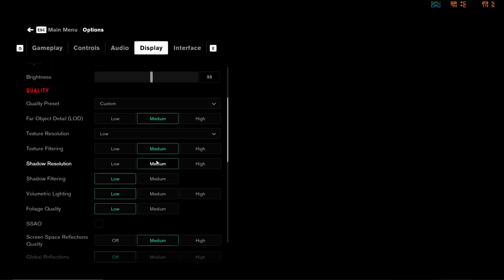[14] - Control // Lockdown lifted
What is Control?